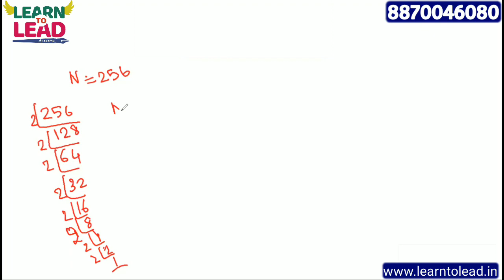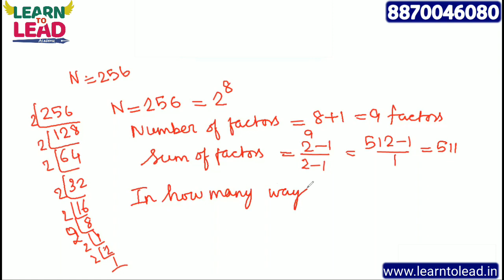TANCET MBA/MCA 2022 | FACTORS | Shortcuts Part 2 by LEARN TO LEAD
In this video we have discussed the basic concepts of LCM & HCF...
For security reasons , we have created Whatsapp Broadcast.
To receive information kindly send a private message to the above number.